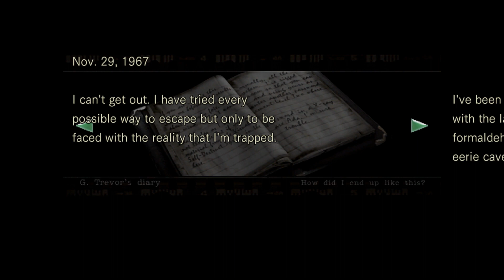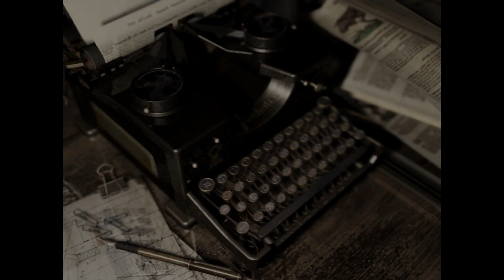Let's Play Resident Evil/Biohazard HD Remaster [Jill] - Part 13 - Back To The Mansion!